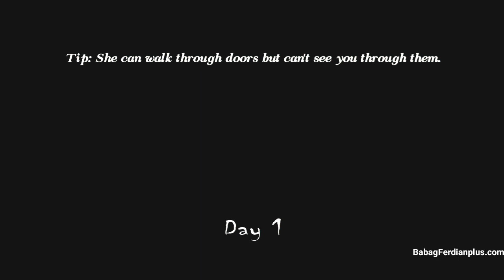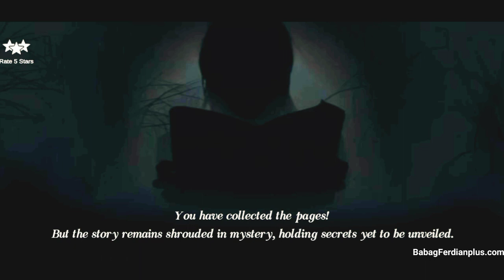Her Diary Full Game Play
A girl named Emma, who has been a musician for a long time, has now gone crazy and discovers in 7 pages of her diary there is a secret she is hiding.

❤️My Recorder
DU Record
AZ Record
Recorder Mobizen